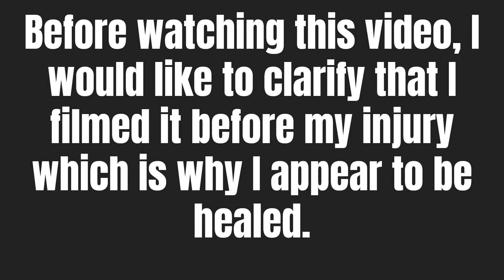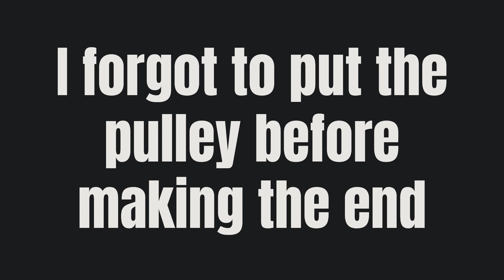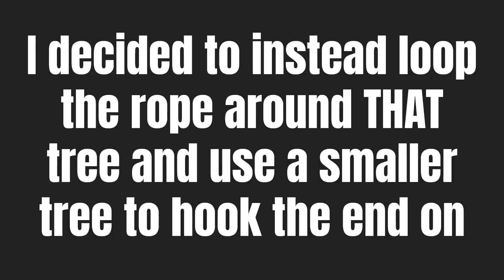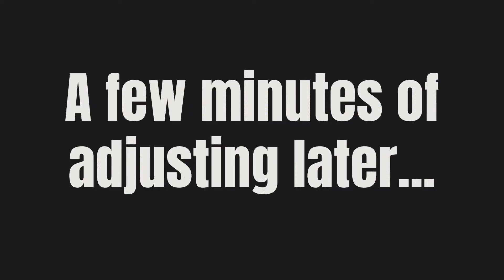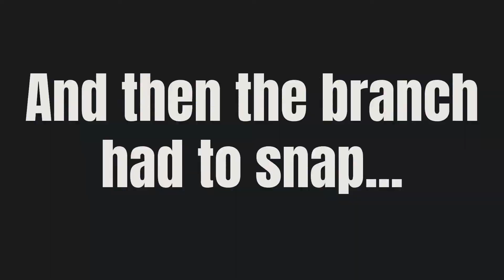Making my Own Homemade Zip Line! (Portable and Affordable) | Wild Kinetics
In this video I show you guys how I built my own zip line with some wire, a pulley, some strong carabiners, and paracord.

Music

Quick Link Bolts